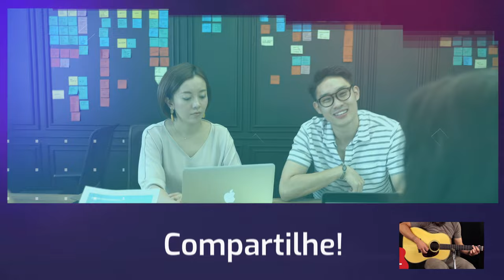CANTE com VIOLÃO FACILMENTE "PROPOSTA" do Roberto Carlos! Com Letra Cifrada e Tablatura da Intro!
Aprenda a cantar se acompanhando ao violão, a música "Proposta" do Roberto Carlos. Neste vídeo eu canto a música me acompanhando ao violão. Enquanto eu canto, vão aparecendo a letra cifrada e o desenho dos acordes no tempo certo em que eles devem ser tocados. Tem também a tablatura do solo da introdução. E tudo no tom e arranjo original da gravação do Roberto Carlos. Você só precisa entender de cifras e mais nada!

Índice do Vídeo:
00:00 Apresentação do canal;
00:19 Tablatura do Solo de Introdução;
00:33 Melodia com Letra Cifrada e Desenho dos Acordes.